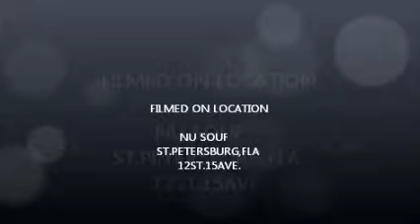G.A._THA_GENERAL_KUSH_DAZE_2012_B.C..wmv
12st 15ave  nu souf ,fla st.petersburg   wunderboy records  ballers choice  royal blunts  PRESENTS G.A. THA GENERAL   WORLD WIDE